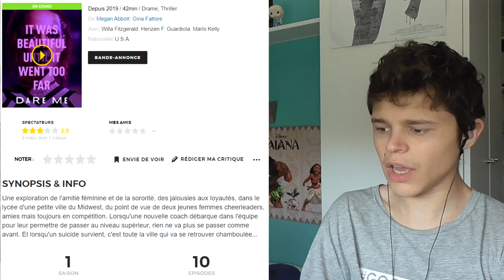RÉACTION TRAILER - Dare Me 👯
Aujourd'hui, on s'attaque à la bande-annonce de "Dare Me".